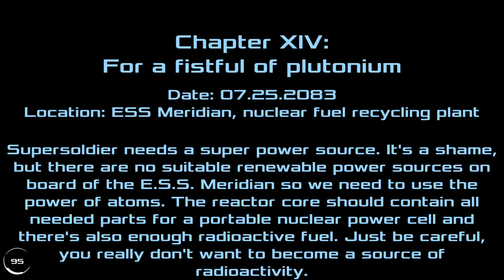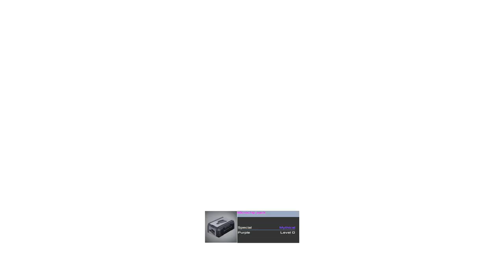Dead Effect 2 Gameplay 1080p PC,PS3,X360 60fps | Part 10